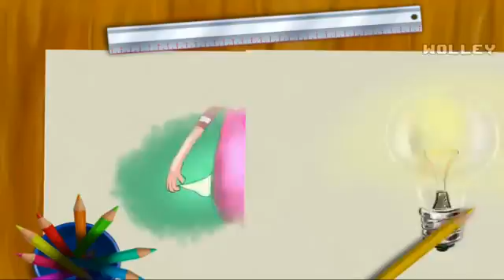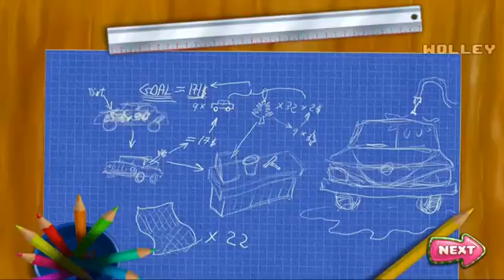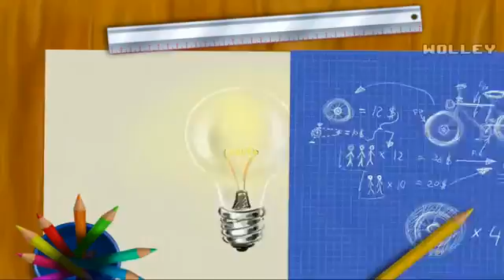Kids Learn How To Run Their First Bussiness - Make It Girl Summer Job Games For Children By TabTale